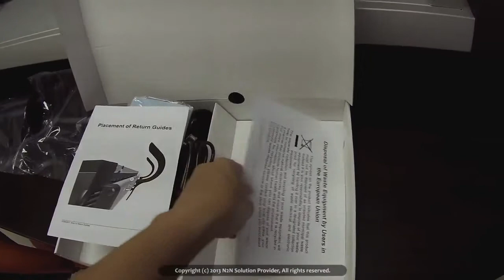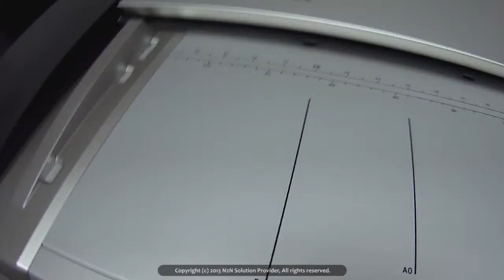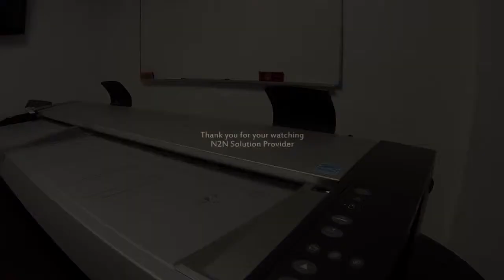2013 : แกะกล่อง และตรวจสอบเครื่อง Contex HD Ultra 3650i+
ก่อนอื่นต้องขออภัยเกี่ยวกับการกระพริบของวีดีโอ เป็นเพราะการกำหนดค่าให้กับกล้อง GoPro ที่ไม่สอดคล้องกับสภาพแวดล้อมการถ่ายทำที่มีแสดงเป็น Fluorescent แต่ก็พยายามลดการกระพริบลงไปบ้างแล้วจากการทำ Post Production.

     วีดีโอนี้เป็นการแกะกล่อง (ที่ใหญ่มาก) ของเครื่องสแกนเนอร์หน้ากว้างพิเศษที่รองรับงานสแกนได้ถึง 36 นิ้ว หรือเท่ากับขนาด A0 แบรนด์ Contex รุ่น HD Ultra 3650i+ ก็จะเห็นถึงความหนักของเจ้าเครื่องรุ่นนี้ได้จากวีดีโอในช่วงต้นๆ ขนาดยกกันสองคนยังจะไม่ค่อยไหวกันเลย O_o"

     เครื่องในตระกูล HD Ultra พึ่งจะเปิดตัวไปเมื่อปลายปี 2012 ที่ผ่านมา ตัวกล้องที่บรรจุอยู่ในตัวเครื่องนี้เป็นลักษณะแบบ CCD และเลนส์ก็มาจาก Fuji ซึ่งถือเป็นเลนส์ที่มีคุณภาพสูงมาก ทำให้งานสแกนเอกสารที่ผ่านจากเครื่องรุ่น HD Ultra นี้มีความคมชัดมาก

     รุ่น 3650i+ ที่มีตัวอักษร i รวมอยู่ในเลขรหัสรุ่นนี้ ก็เพราะว่า มีการติดตั้ง Ethernet Port มาให้พร้อมกับตัวเครื่องสแกนเนอร์เลย ทำให้ผู้สแกนงานเกิดความสะดวกที่เวลาสแกนก็สามารถสั่งสแกนผ่านปุ่มทั้ง 3 ปุ่มงาน บนแผงหน้าปัดของตัวเครื่องสแกนเนอร์ได้ทันที เช่น ปุ่มสแกนงานและนำผลลัพธ์ไปเก็บไว้ที่โฟลเดอร์ปลายทางที่ต้องการ เป็นต้น

ขอบพระคุณทุกท่านสำหรับการรับชมวีดิโอชุดนี้
บจ. เอ็นทูเอ็น โซลูชั่น โพรไวเดอร์

เพิ่มเติม::
ทางเรายินดีจำหน่ายสินค้าทุกชิ้น ผ่านระบบตัวแทนจำหน่าย (Dealer) หากท่านสนใจโมเดลธุรกิจนี้ กรุณาติดต่อ บจ. เอ็นทูเอ็น โซลูชั่น โพรไวเดอร์